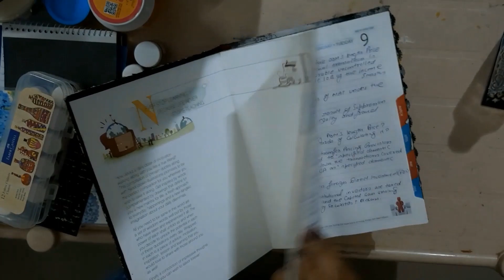Special Gift, How to make a beautiful Diary, Journal, Diary DIY, Easy DIY, gift for someone Special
Hello Friends

         In this video i'll show you, how to make a beautiful cover for Diary and Notepad, You can make a new and amazing diary for you or you can gift it to some one.

Material Used
Gesso
cardboard
acrylic color
3d outliner
Fevicol
any cloth or paper for back page